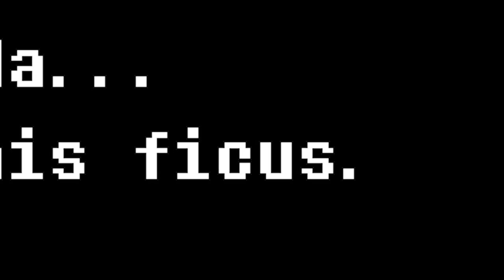UHH SO THIS IS MUFFET!? (+ Reaching THE CORE ) || Undertale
Welcome back to part 6 of Undertale! In today's episode we further our journey and get closer to the core. We also meet some new characters..

Game:Undertale